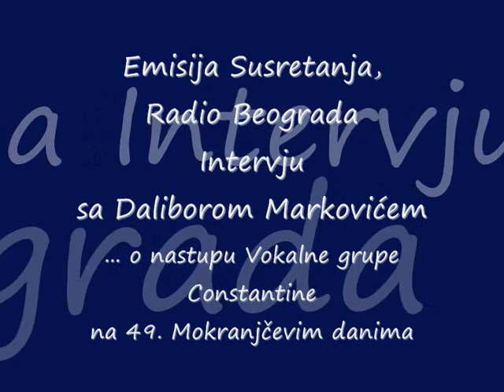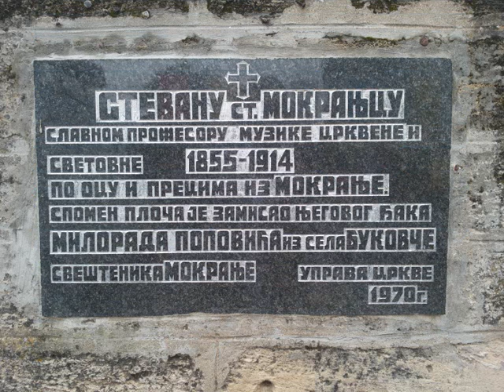Intervju sa Daliborom Markovićem o nastupu Vokalne grupe Constantine na 49. Mokranjčevim danima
Emisija Susretanja Radio Beograda.

Razgovor vodila Tea Dimitrijević.